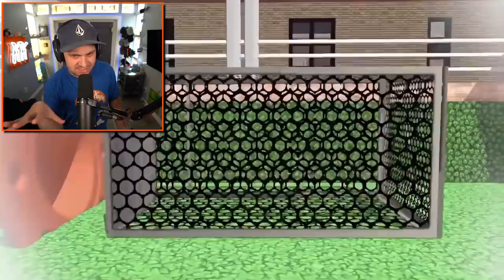Scary Teacher Nick & Tani FAKE FINGER With SAUSAGE PRANK!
You can send me stuff at the address below:
Kindly Keyin

1. Open world style interactive house
2. 15 Different Rooms and Mysteries to solve
3. Horror themes but suitable for kids of all age
4. Easy Controls